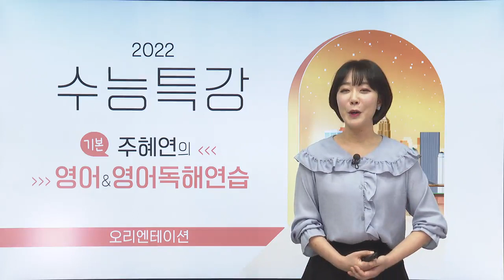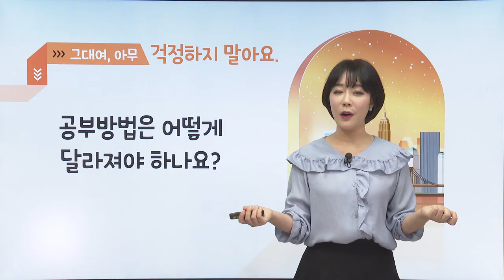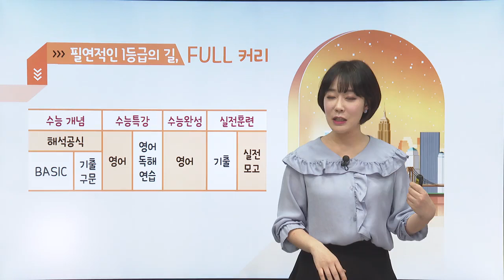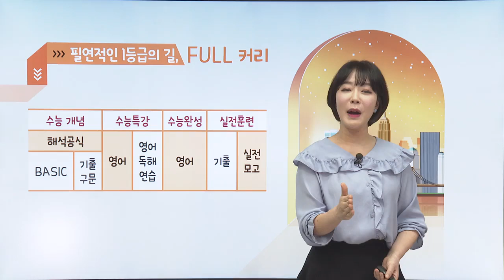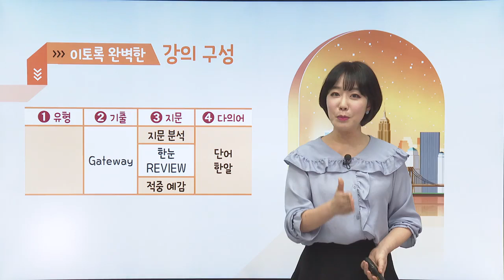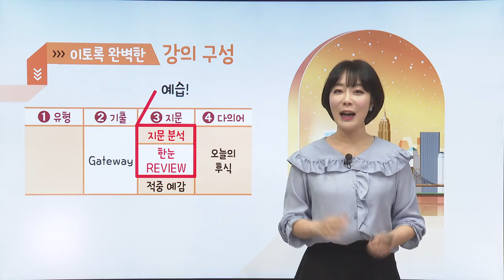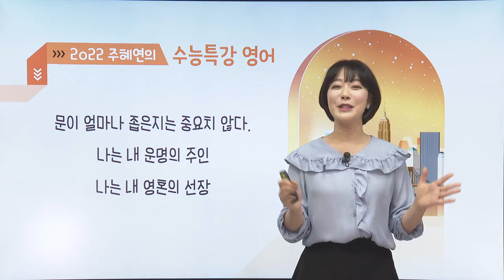[EBS 2022 수능특강] 주혜연의 영어 & 영어독해연습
어떤 변화에도 흔들림 없는 수능 연계의 시작, 2022 수능특강!
한국교육과정평가원의 감수로 수능과 닮은 꼴!
수준별 맞춤형 수특 강좌까지!